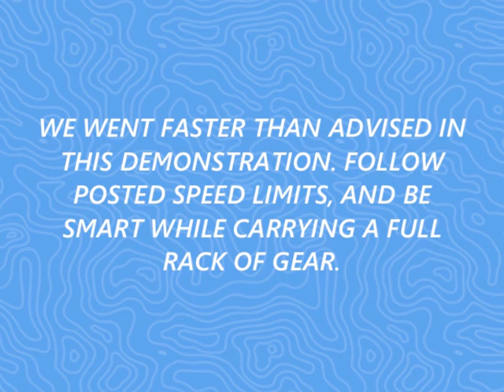Speed Testing the STAG Rack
With 1600+ pounds of pull strength, the STAG Rack is STRONG. Wind, rain, snow... we still can't get the vacuum cups to budge.